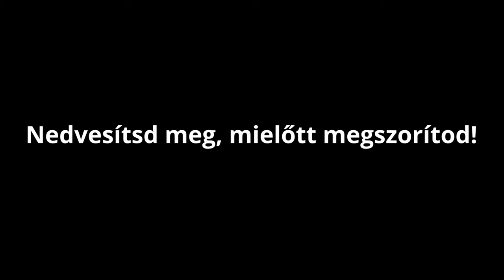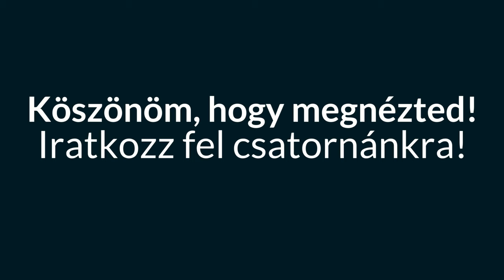Monofil zsinórok összekötése a sebész csomóval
A sebész csomóval könnyen és gyorsan összeköthetsz két monofil zsinórt. Így a főzsinórodhoz könnyen hozzákötheted a horogelőkédet. Nagyon egyszerű, kezdő horgász kötés.
Könnyű megkötni, a horgászcsomók között ez az egyik legegyszerűbb.

Látogasd meg weboldalunkat, ahol további horgászkötéseket, horogkötéseket, végszerelékeket ismerhet meg!